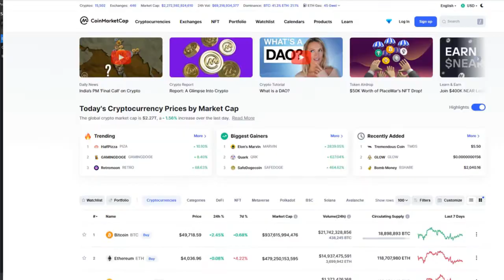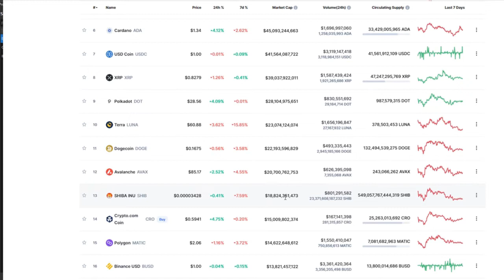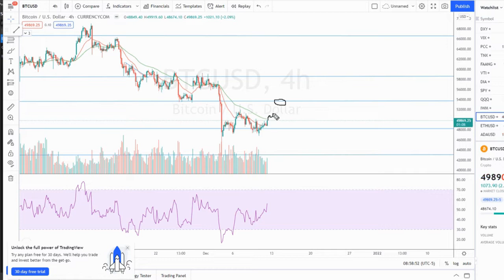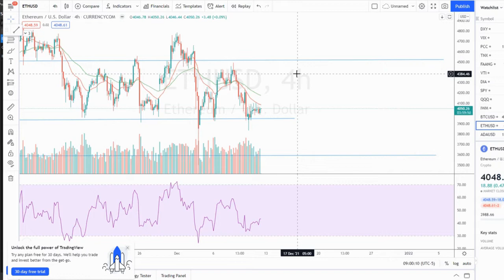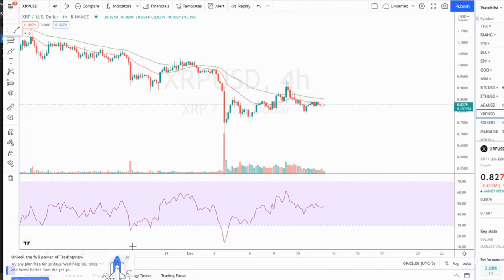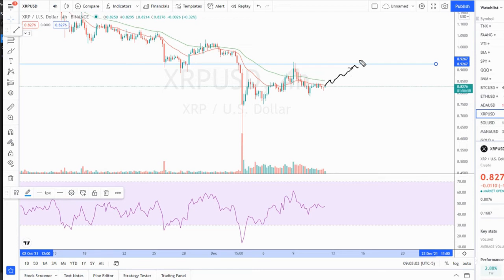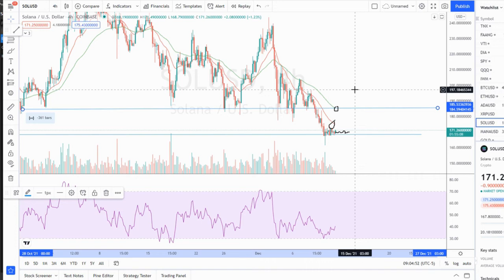CRYPTO! Simple Technical Analysis | BTC ETH ADA XRP SOL MANA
Bitcoin Ethereum Cardano XRP Ripple Solana Decentraland

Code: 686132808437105